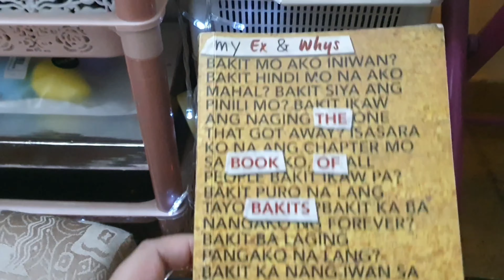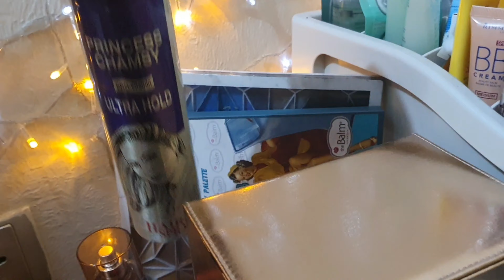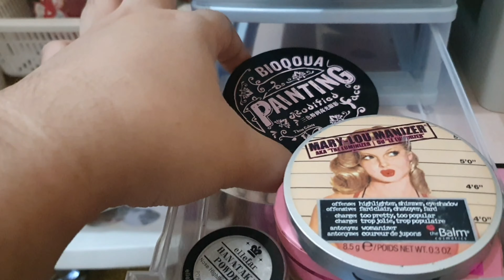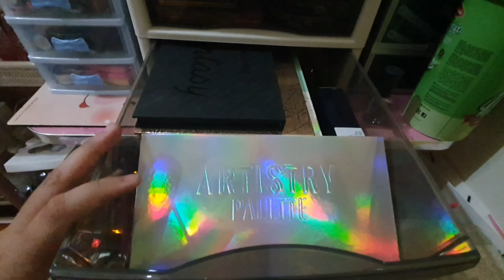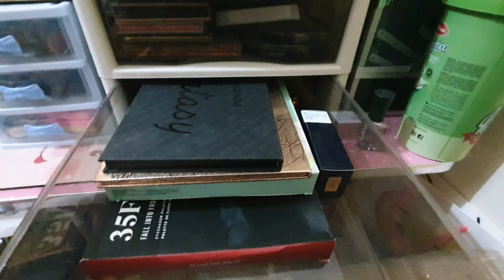My Mini Makeup Collection | KSA 💋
FAQS:
Age: 18
Editor: Wondershare Filmora
Camera: Samsung S10+

-Kung naka abot ka dito. ILOVEYOU!!!
THANKYOU AND GODBLESS MGA BESHH!!!